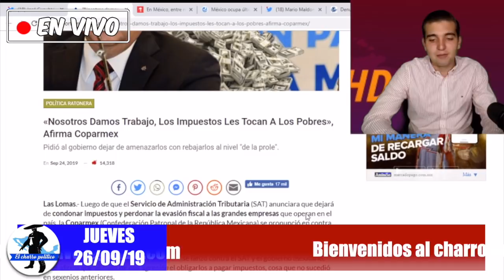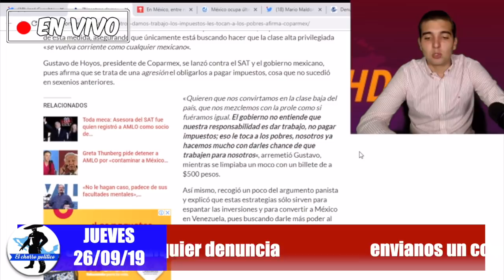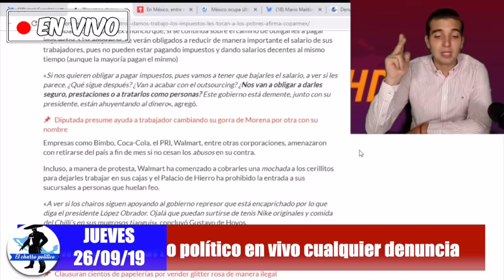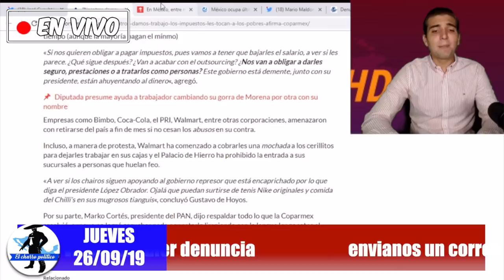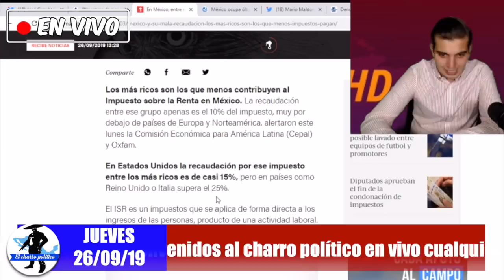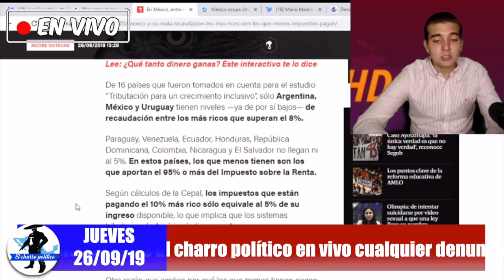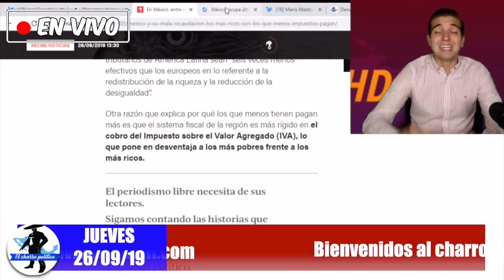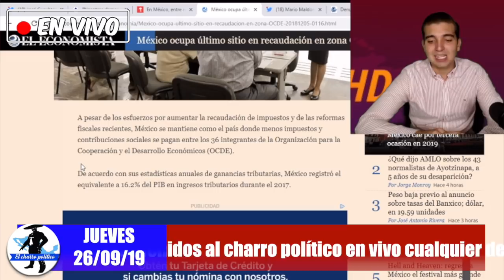Gustavo De Hoyos Le Grita Amlo: COPARMEX Y Empresarios No Pagan Impuestos Que Los Paguen Los POBRES